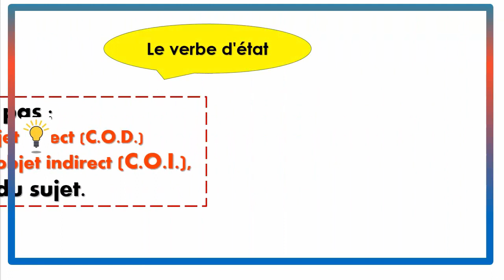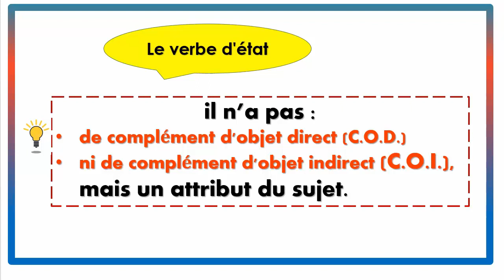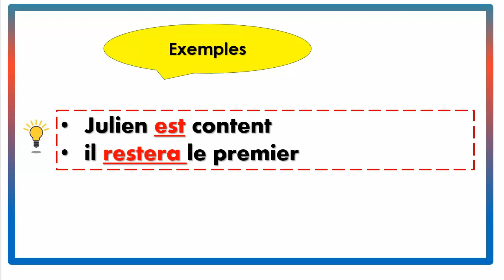Qu'est ce qu'un verbe d'état ?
Qu'est ce qu'un verbe?
Voici la définition d'un verbe d'état !!!
La différence entre le verbe d’état et le verbe d'action
L'infinitif après une préposition
la différence entre : Se coucher , s'endormir et  dormir
Leçon en français facile : Qu'est-ce que les verbes défectifs ?
Quelle est la différence ? Écouter ET entendre
N’hésitez pas à visiter notre site de français  pour avoir des cours gratuits: